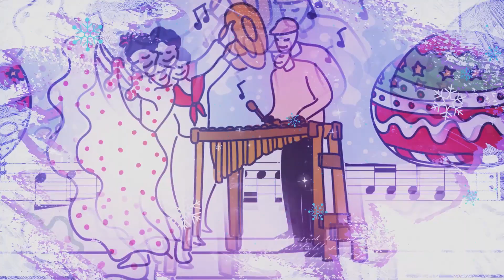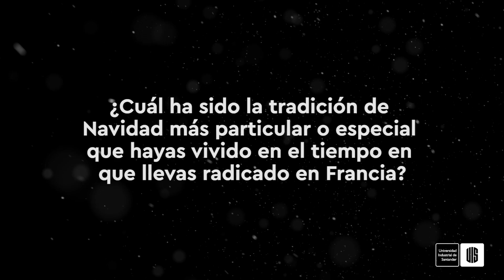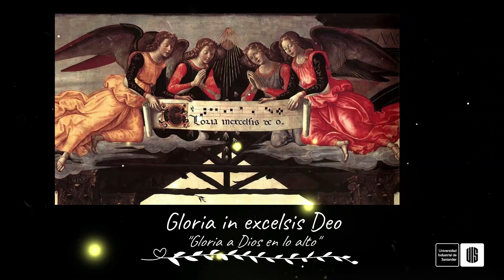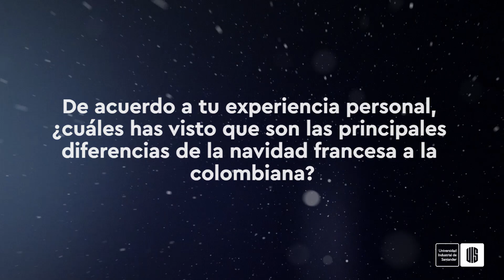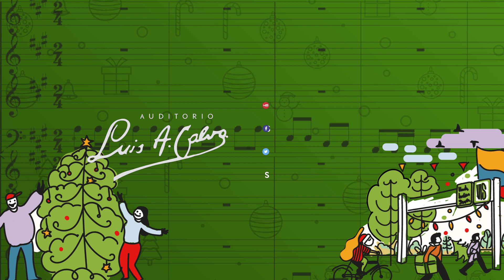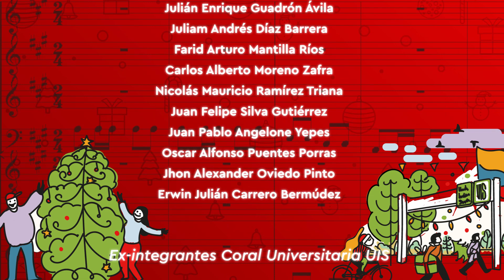NavidadUIS. Nöel: Tradiciones de adviento y natividad francesa- Coral Universitaria UIS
Al rededor de dos canciones de navidad antiguas y tradicionales francesas,
narraremos una breve historia del tiempo de natalicio junto a ex coristas que se encuentran
radicados en varias ciudades del territorio galo.